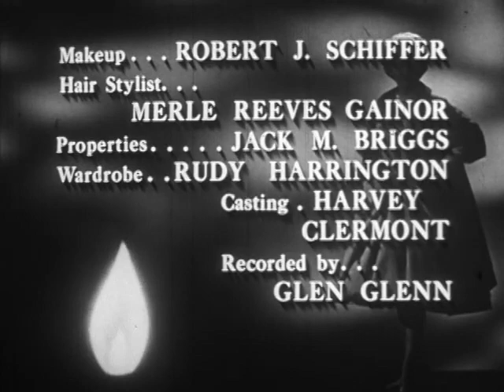The Barbara Stanwyck Show S01 E11 Out of the Shadows ia